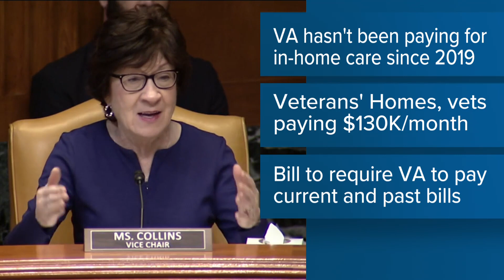Maine Veterans' Homes losing up to $100,000 per month; lawmakers are trying to fix that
This dates back to 2019, when federal reimbursements stopped for in-home care for veterans with dementia. Maine's congressional delegation wants to put a stop to it.